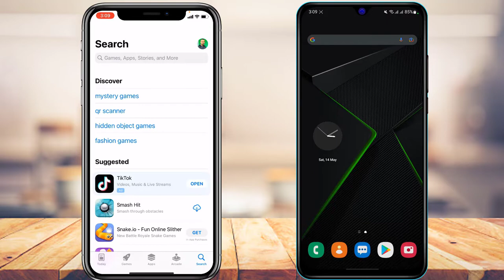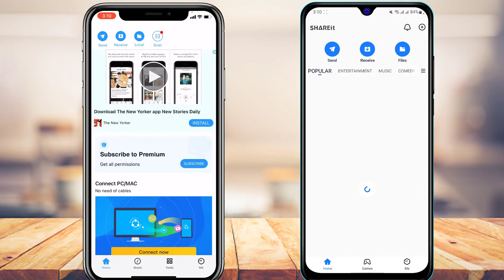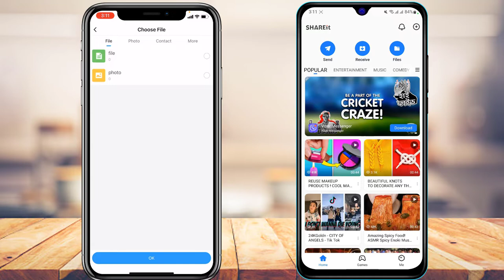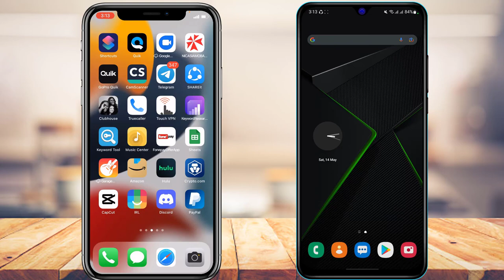How to Transfer Files between iPhone and Android | 2022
In this tutorial video, I will quickly guide you on how you can transfer or share files between your iPhone and Android devices.

Step 1: Download the Shareit File Transfer application on both your Android and iOS
Step 2: Open Shareit on both devices and allow all the permissions such as GPS, Bluetooth, etc
Step 3: Tap on Send from which device you want to send the file.
Step 4: Select the files, photos, or videos that you want to transfer
Step 5: On the other device, tap on Receive
Step 6: Now scan the QR code and connect to the sender's WiFi hotspot.
Step 7: After the connection is complete, the file will be automatically transferred.

0:00 Introduction
0:26 Short Intro Title
0:34 Download File Transfer Application
1:30 Allow All Permissions
2:02 Select Files to Transfer
2:33 Scan QR Code
2:58 File Transfer Process
3:22 Outro: Final Verdict